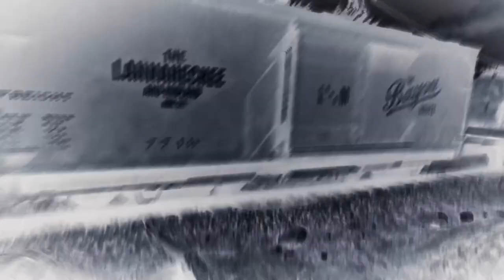新興的南方 ep.32 荒野大鏢客2【碧血狂殺2】